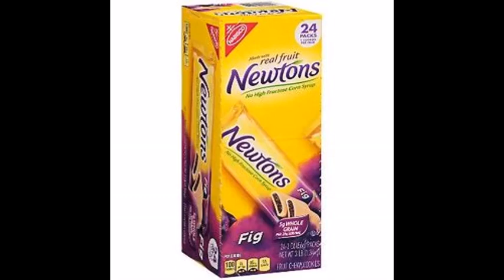Jean Shepherd "College Dorm Life" Part 1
Jean describes his college dorm life and irony.  From his WOR Radio show, 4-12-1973.  Part two follows the next night.  Commercials edited out.